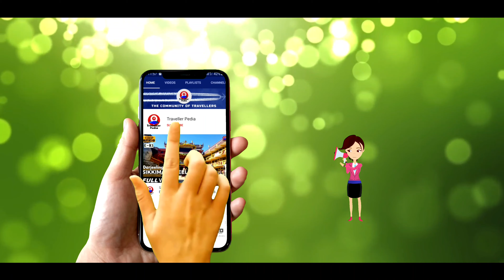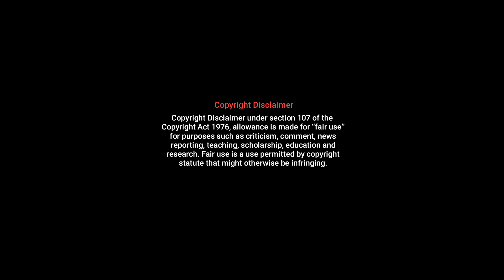Top Five World's Dangerous Airports | Traveller Pedia ✈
दुनिया के 5 ऐसे खतरनाक एयरपोर्ट..., जहां से उड़ान भरना हो सकता है जानलेवा.

कोरोना वायरस के कारण फिलहाल दुनियाभर में उड़ानें बंद हैं. तरीके सोचे जा रहे हैं. जिससे यात्रा करने वालों को संक्रमण से बचाया जा सके,. चाहे उसके लिए मिडिल सीट खाली छोड़नी पड़े या.. फिर फ्लाइट में बैठने और उतरने के दौरान ज्यादा स्क्रीनिंग करानी पड़े... माना जा रहा है कि... वायरस की रफ्तार घटने के बाद भी काफी लोग एयर ट्रैवल से तौबा कर लेंगे. हालांकि वायरस से जान के डर के अलावा दुनिया में कई एयरपोर्ट ऐसे भी हैं,. जहां जानेवालों को वाकई जान का खतरा सताता है. इनकी भौगोलिक स्थिति इन्हें जानलेवा बनाती है. जानिए, दुनिया के सबसे डरावने एयरपोर्ट्स को...

✈ 𝗔𝗯𝗼𝘂𝘁: Traveller Pedia- The Community of Travellers